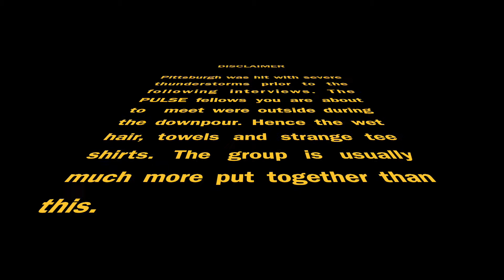PULSEStart Match Day Motivation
Get motivated for Match Day. You got this!